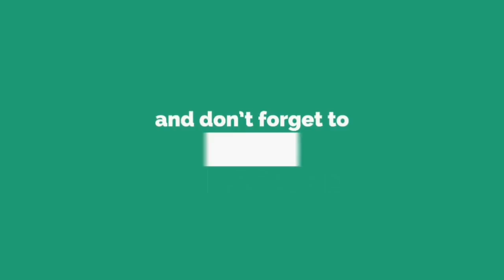Most Dangerous Selfies ever